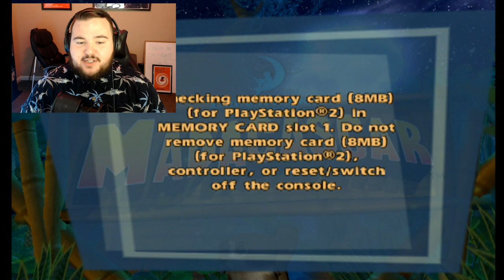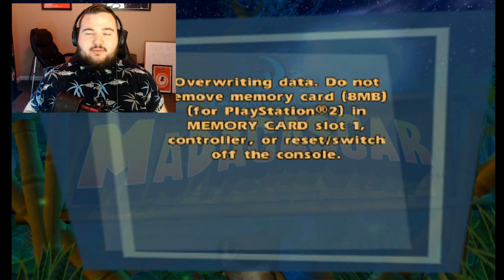Phil LaMarr, The Zebra - In Retrospect: Madagascar [2005, PS2]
You guys remember the movie Madagascar? Did you know there was a genre-defining movie tie-in game to accompany it? Because there was and it ruled. This week, Dorm works toward a final goal: get back to the legendary putt-putt game he remembers from his childhood.

Thank you to the wonderful patrons for helping make this video happen.